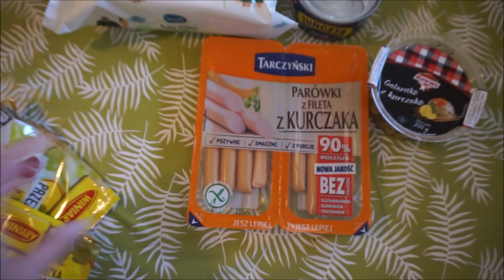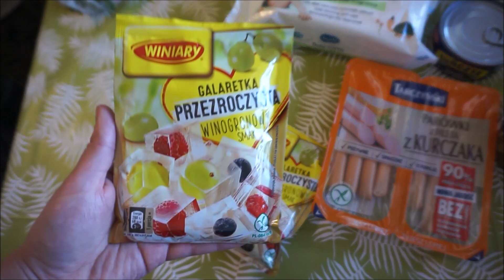WKURZYŁAM SIĘ! DUŻO STRESU